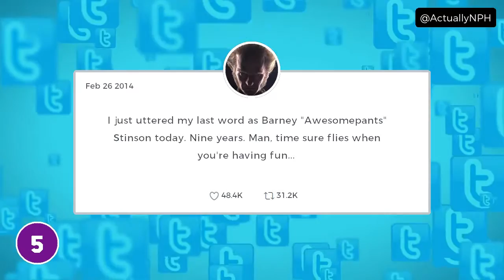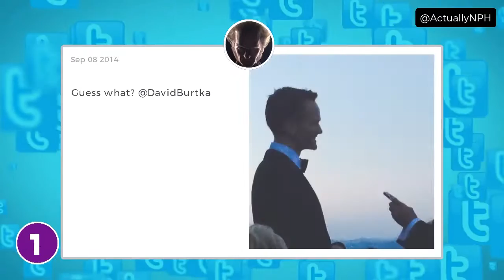Here are the Top 7 Tweets of @ActuallyNPH. Which one's your favourite?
We are compiling the top most tweets of Neil Patrick Harris (@ActuallyNPH) under the planet. Want one for yourself. Leave your twitter handle in the description.
 Neil Patrick Harris Twitter Profile: I dig variety acts, Pixar, puppets, prestidigitation, immersive theatre, game shows, theme parks, my family and great meals. Not necessarily in that order.